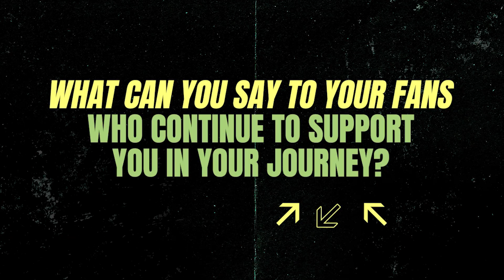How Rico Blanco managed to get through the pandemic? | KDR Music House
Rico Blanco talks about how he managed through the challenges posed by the pandemic and thanked his fans for supporting him in his  journey as an artist.

Watch his upcoming concert this September 11, 2022, at the Araneta Coliseum featuring esteemed musician Ebe Dancel, singer-songwriter Zild and Wishcovery Originals grand winner Peniel.